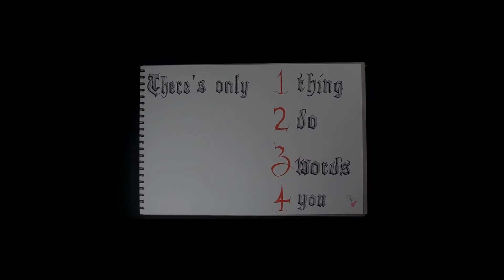I Love You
Hi guys! 3 words that can have a massive impact on your life...